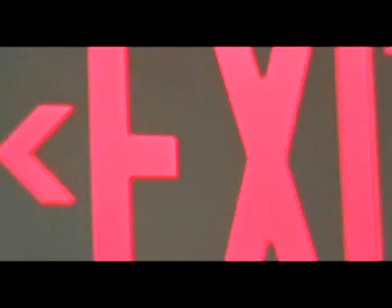Nicoffeine / Live // Pilam / Philadelphia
Nicoffeine Live / Pilam / Phialselphia
10/04/2008